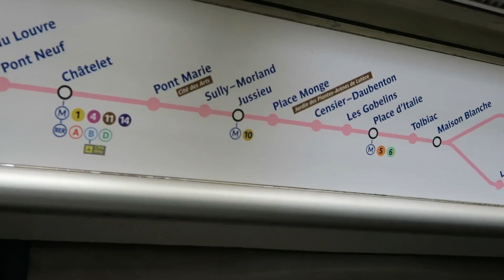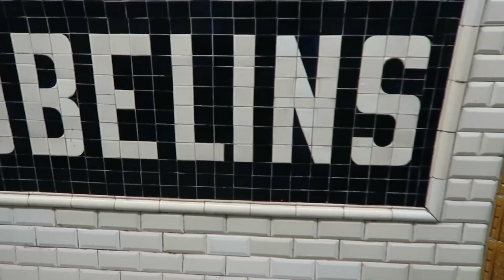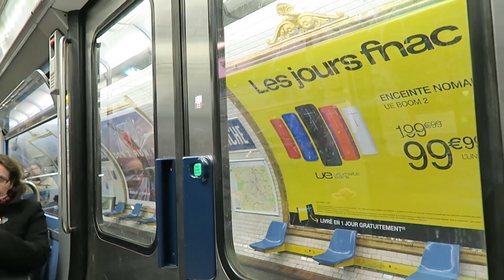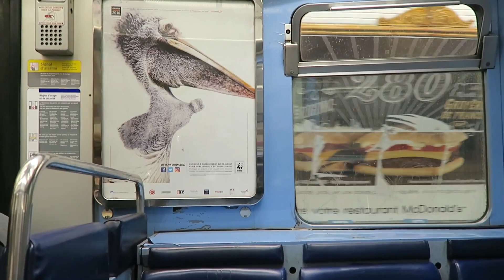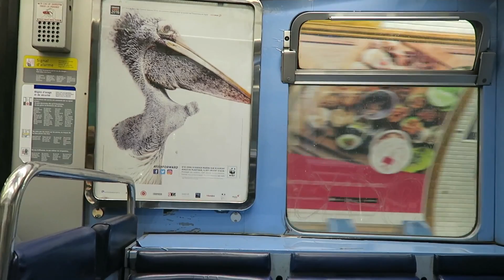Paris Metro Line 7 Extravaganza 14 March 2017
Here is an inspiring 12 minute extravaganza of the wonderful Paris Metro Line 7. As you will see, we say hello to the Gobelins, before heading to the White House and then on to the Kremlin! The video was filmed during the afternoon of Tuesday 14 March 2017. I hope you enjoy it!